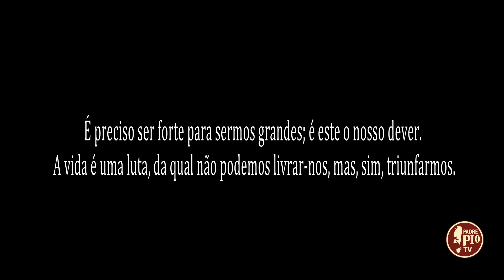A Voz do Padre Pio (puntata 7 aprile 2024)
É preciso ser forte para sermos grandes; é este o nosso dever.
A vida é uma luta, da qual não podemos livrar-nos, mas, sim, triunfarmos.​